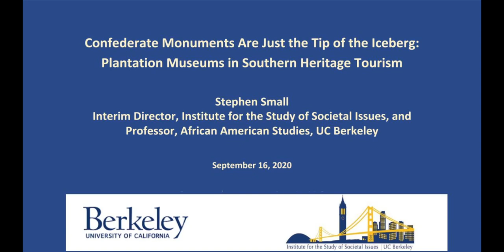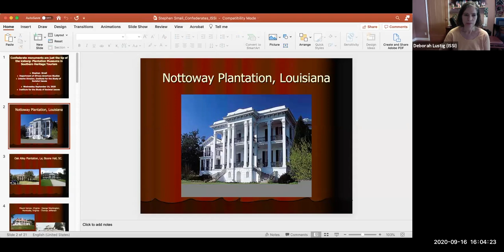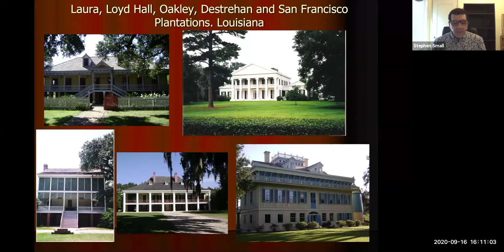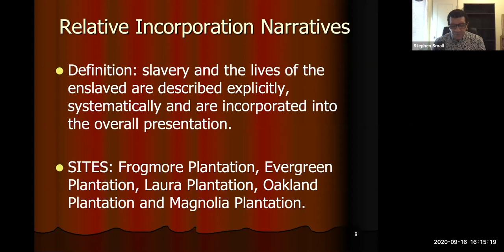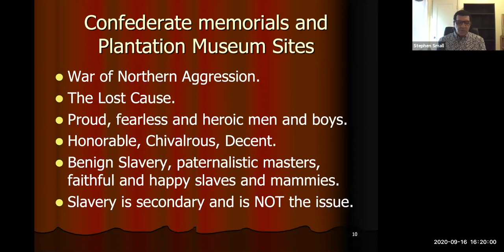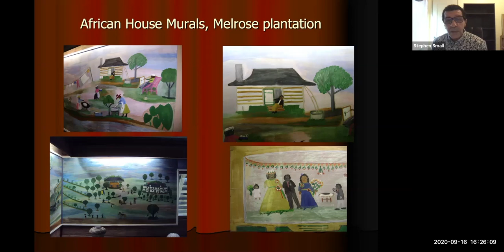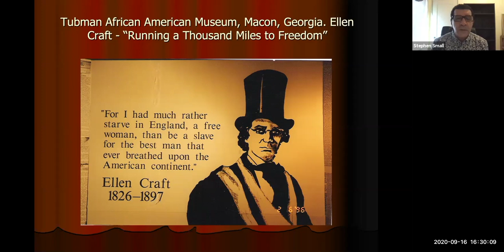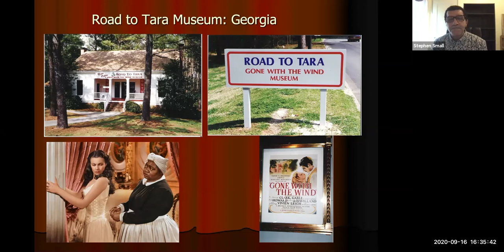Plantation Museums in Southern Heritage Tourism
Confederate Monuments Are Just the Tip of the Iceberg: Plantation Museums in Southern Heritage Tourism

Stephen Small, Interim Director, Institute for the Study of Societal Issues, and Professor, African American Studies, UC Berkeley

Some of the most prominent public debates on slavery in the United States at the present time revolve around Confederate monuments, related iconography and the legacies of the Civil War. But these are just one component of a far more extensive infrastructure of sites dedicated to a distorted and mythological memory of slavery, the Confederacy and Southern history.  This involves a vast heritage tourism industry across the US South, comprising plantation mansions, work structures and a wide range of other buildings, including slave quarters and slave cabins.  What are these sites, where are they located, how do they function and what messages do they convey? In this presentation I describe and evaluate these sites and their proponents in Louisiana and articulate how they form a continuum with racist, right-wing and extremist groups that promote white supremacy. I also identify less prominent structures and groups that fundamentally challenge these “heritage” sites and groups.

Host: Deborah Lustig, Associate Director, Institute for the Study of Societal Issues
Moderator: Monique Hosein, DrPH Candidate, School of Public Health, UC Berkeley, and ISSI Graduate Fellow